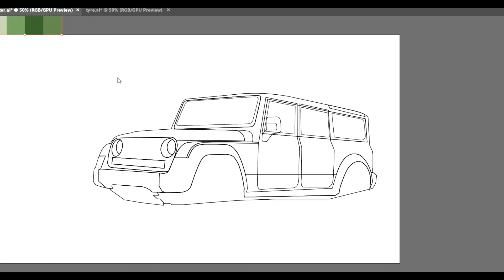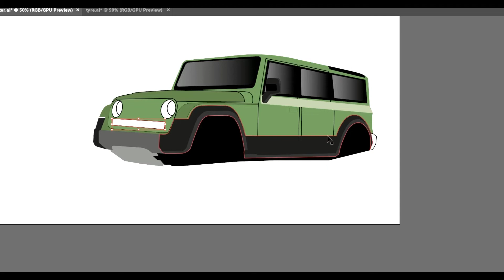THAR 5 SEATER CONCEPT